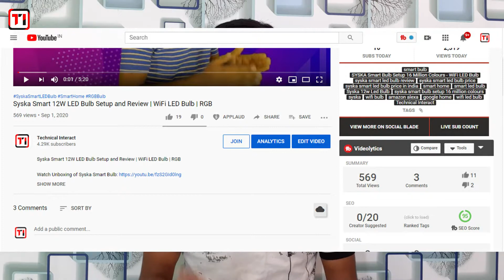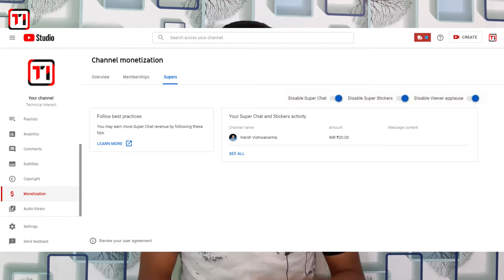How to Setup or Enable Applaud option on YouTube Channel | Support Learning Mirror with applause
How to Setup or Enable Applaud option on YouTube Channel